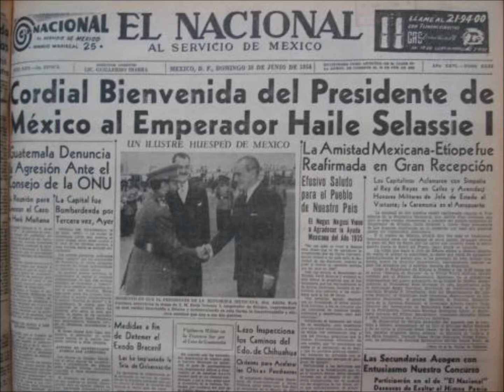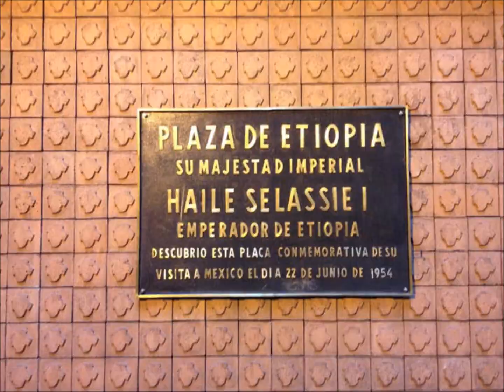Visita Mexico Haile Selassie I:Plaza ETIOPIA-Plaza MEXICO(LOJSocietyISSACHAR)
En 1954 el Rey de Reyes, Leon Conquistador de la Tribu de Judah  visita Mexico: Plaza Etiopia en Mexico y Plaza Mexico en Etiopia! Musica por: Canto-Celebrazion de la visita! Tribal Seeds Representando